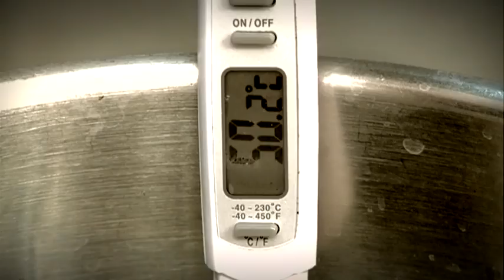Gourmet TV Del Gallo Blues - Bacalao confitado con Risotto Negro